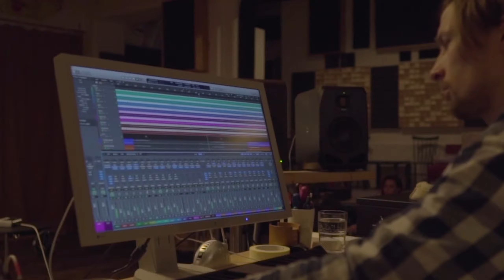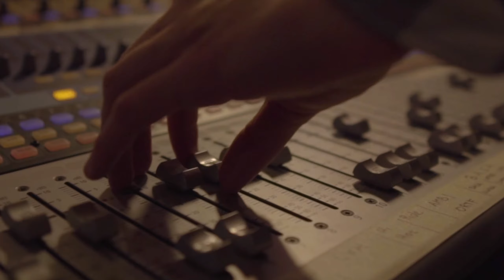Amberlane - Kolikrát [Oficiální videoklip]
Oficiální klip k písničce "Kolikrát".

Režie: Amberlane
Scénář: Amberlane
Kamera a střih: Zdeněk Karhan, Jirka Bečvář

Hrají: Míša Spurná, Martin Podskalský, eLTea, Jirka Bečvář

Text: Martin Podskalský
Hudba: Martin Podskalský
Aranže hudby: Míša Spurná, Martin Podskalský, eLTea, Jirka Bečvář